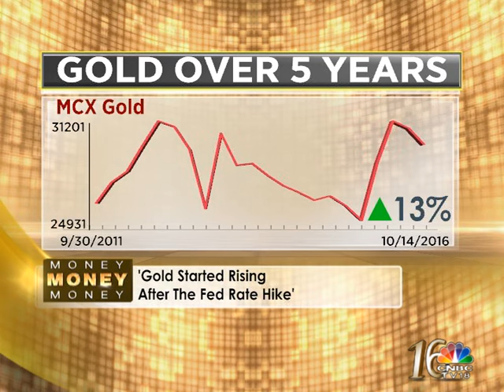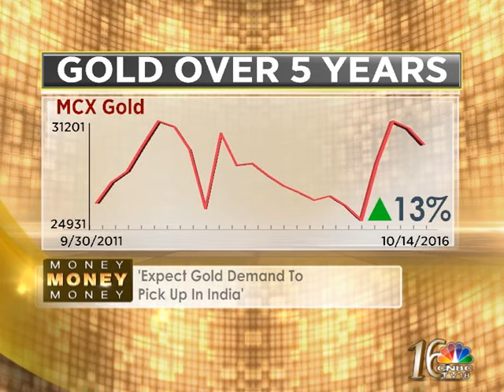MMM EP 133 : GOLD SPL - 1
ITS THE SEASON TO SPARKLE AND SHINE.. WE'RE DAYS AWAY FROM DIWALI AND IN OUR ON GOING FESTIVE SERIES ITS TIME TO TURN THE SPOTLIGHT ON GOLD..WE WILL GET YOU EXCLUSIVE INFORMATION TO HAVE GOLD IN THE INVESTMENT PORTFOLIO ALONG WITH CHIRAG MEHTA OF QUANTUM AMC AND PERSONAL FINANCE EXPERT HARSH ROONGTA